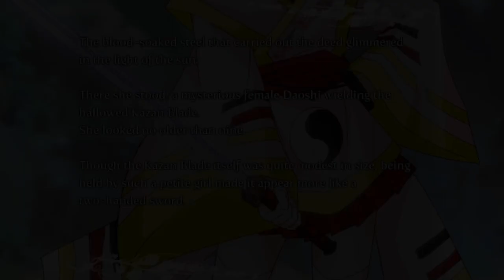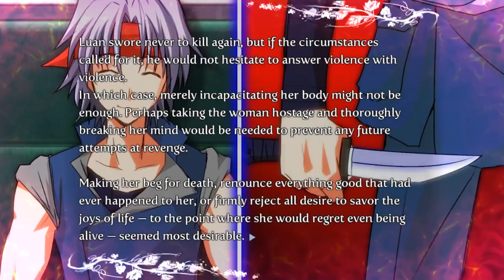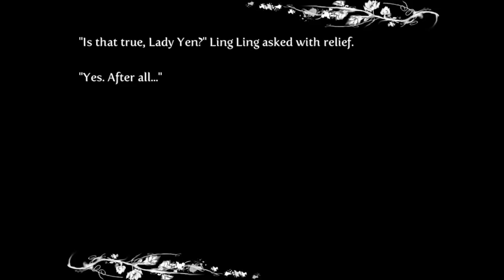Jiangshi x Daoshi Review - Noisy Pixel